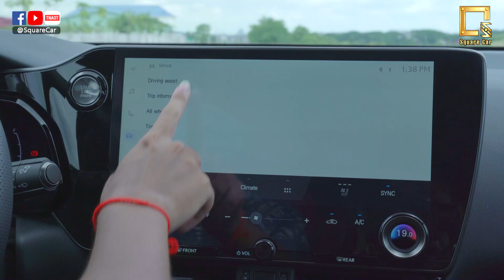ចំណាប់អារម្មណ៍របស់ខ្ញុំចំពោះ Lexus NX350 F-Sport 2022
SPECIFICATIONS
Model: NX 350 F Sport
Engine/Motor: 2.4-Liter In-Line Turbocharged 4-Cylinder
Horsepower: 275
Torque: 317 lb-ft @ 1,700 RPM and 3,600 RPM
Drivetrain: AWD
Transmission: 8-Speed Automatic